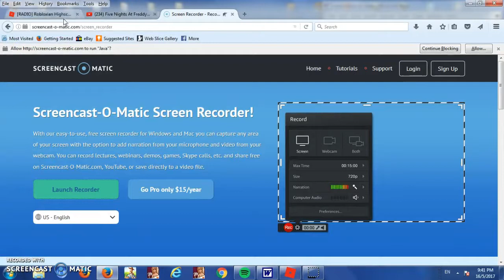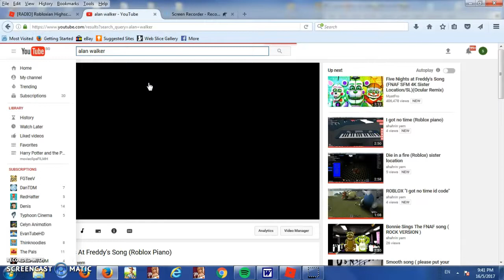Roblox friend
What is Roblox. Roblox is a vitrual playground and you can play 1000 of games,Roblox is for ages above 4,you can make games on Roblox,Roblox is free